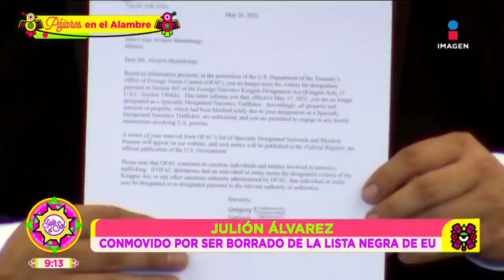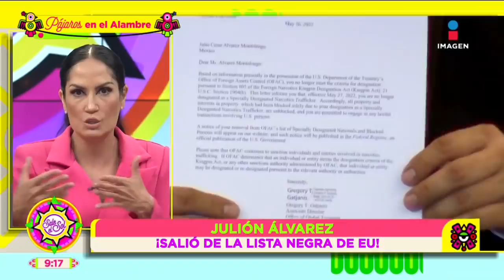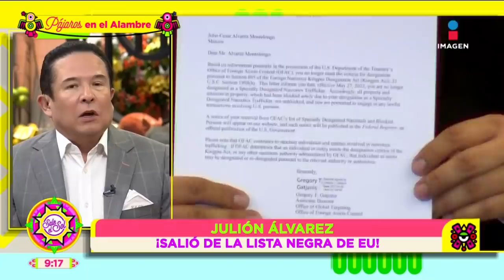Julión Álvarez llora al salir de la lista negra de Estados Unidos | Sale el Sol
JuliónÁlvarez dio a conocer que oficialmente quedó fuera de la lista negra del Departamento del Tesoro de Estados Unidos . Ante esto no pudo evitar llorar, con esto se confirma que su música regresará pronto a plataformas digitales.